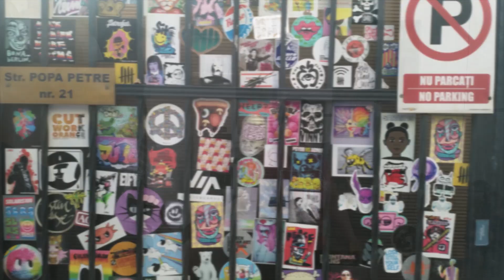Cristina Dinu la Galeria Verticală. Creație în direct. Art battle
Cei care doresc să sprijine demersul nostru cultural o pot face donând orice sumă în contul RO32PIRB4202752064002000
Banca First Bank,  pentru Asociația ”Coordonate Culturale”